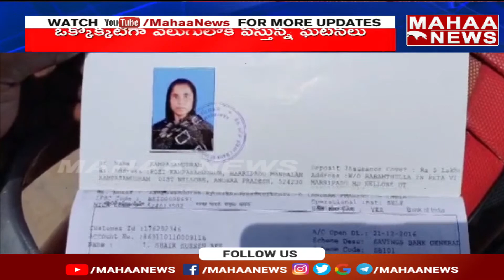వెలుగులోకి మరో వాలంటీర్ నిర్వాకం.. అమ్మఒడి డబ్బులు కాజేసిన వాలంటీర్ | Mahaa News